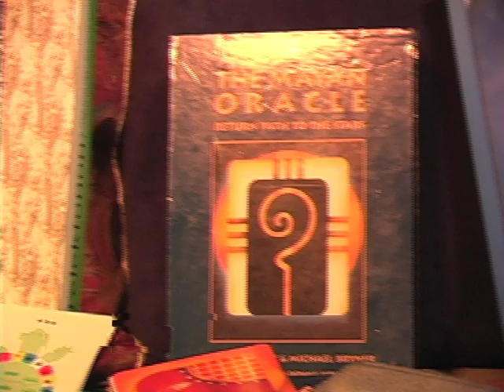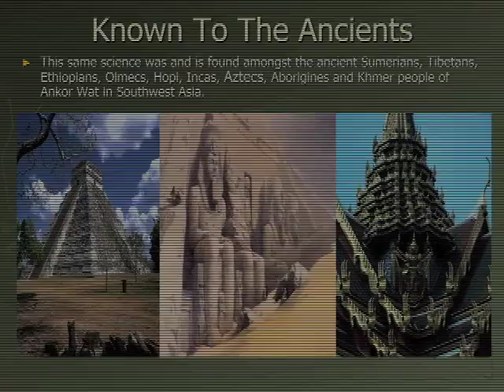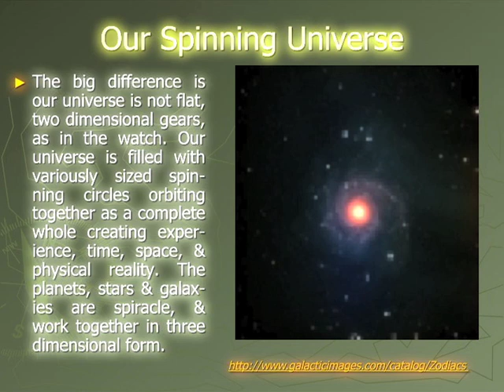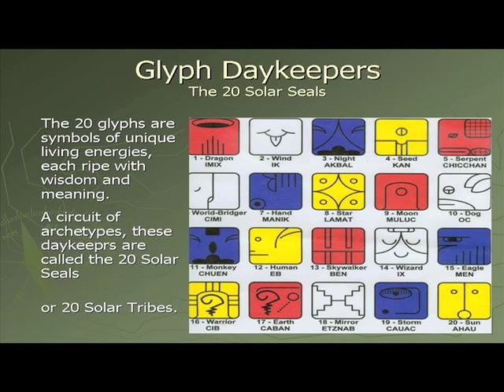HOW TO TIME TRAVEL DVD Series Trailer.mov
Cosmic People Time Network is proud to present the NATURAL TIME INSTRUCTIONAL DVD SERIES; 'HOW TO TIME TRAVEL; NAVIGATING TIMESHIP EARTH with MASTER TIMEKEEPER, Wanique Khemi Tehuti Shabazz of WRFG 89.3 FM Atlanta and MELANIN6 LLC...stay tuned